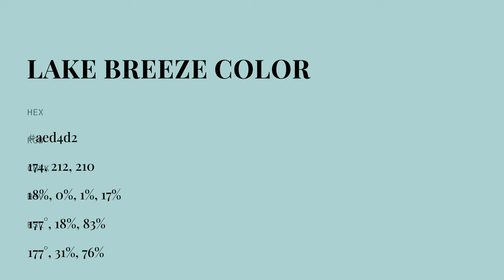Lake Breeze color aed4d2 hex color - Green color - Warm color aed4d2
What color is Lake Breeze ? aed4d2 hex color - Green color - Warm color aed4d2

Hex aed4d2 Color Code is also known as Lake Breeze color.

Hex aed4d2 Color code in RGB color code model is created after adding 68.24% red color, 83.14% green color and 82.35% blue color.
Hex aed4d2 Color code in CMYK color (process color) code model is generated after subtraction of 17% cyan, 0% magenta, 0% yellow and 16% black.